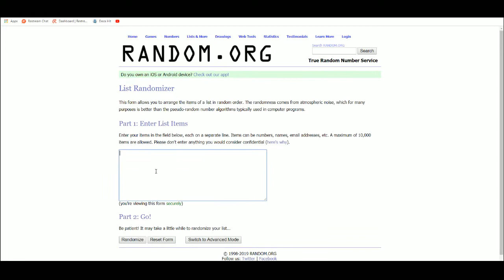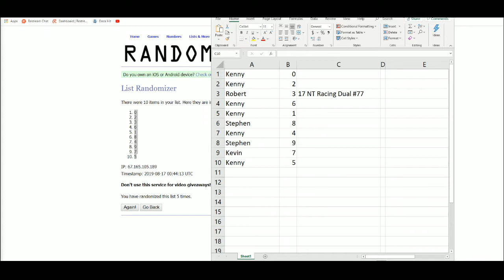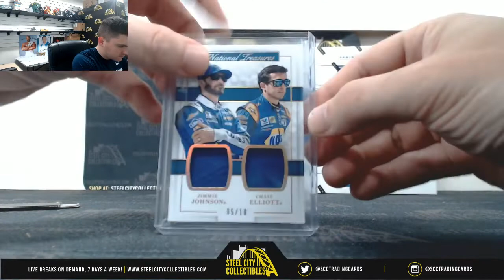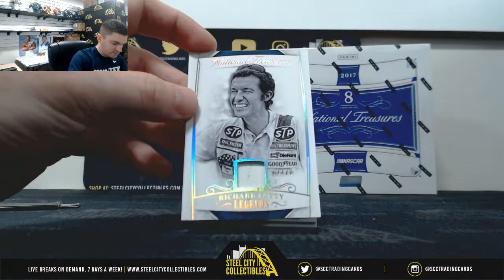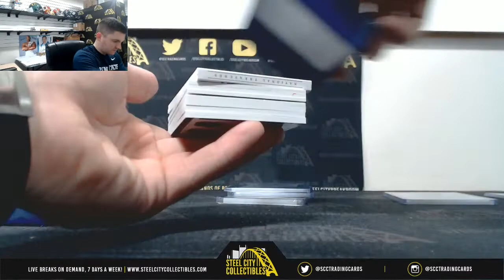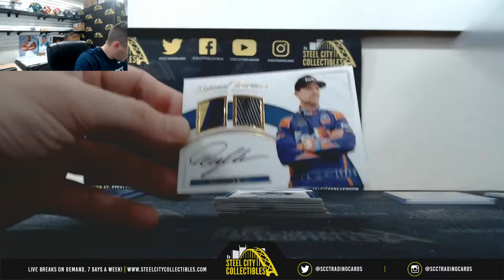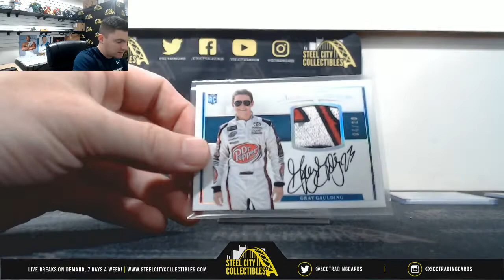2017 Panini National Treasures Racing Dual Hobby Box Random Serial # break #77